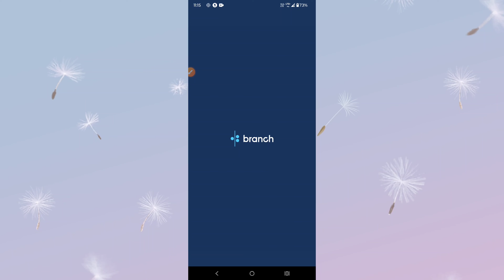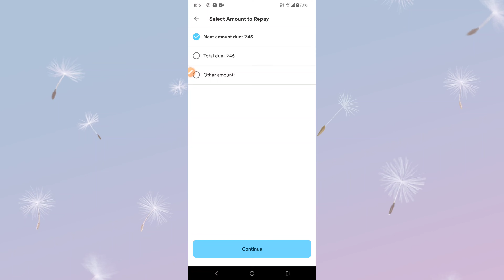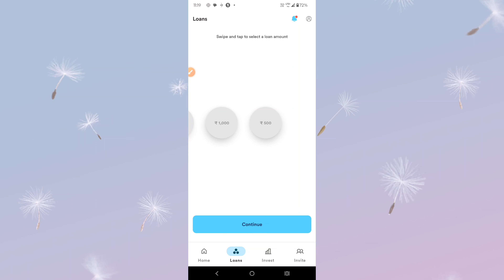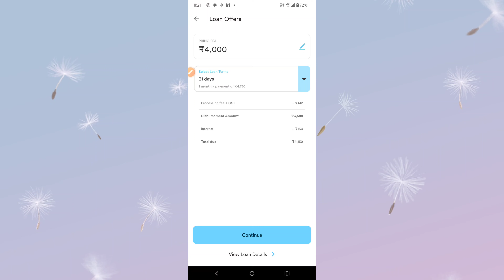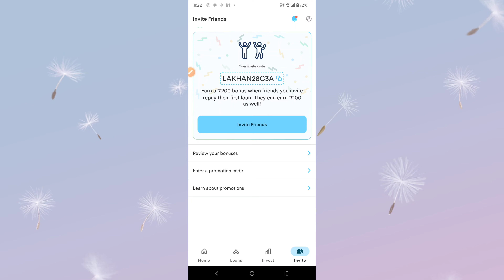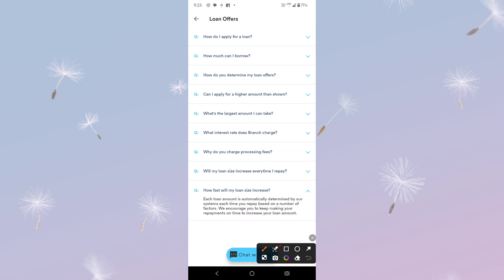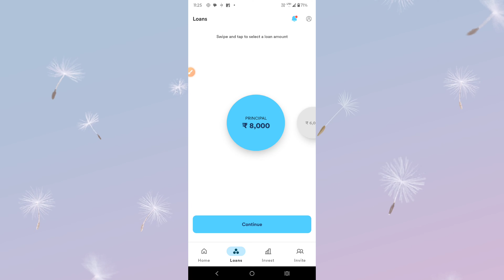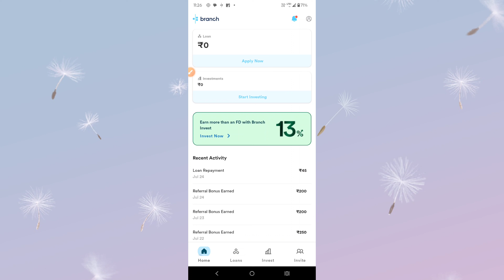branch loan app limit increase - branch loan limit kaise badhaye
Doston Aaj Ki Video Mein Maine Aapko Branch Personal Cash Loan App Me Loan Limit Increase Kaise Karen How To Increase Branch Loan limit In Hindi All in One Informations.

branch loan app limit increase nahi ho raha hai